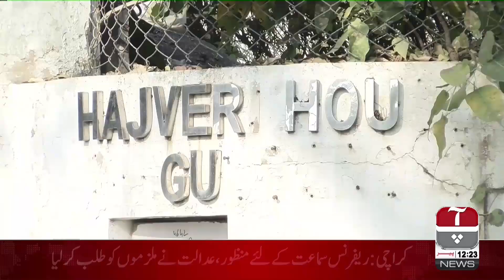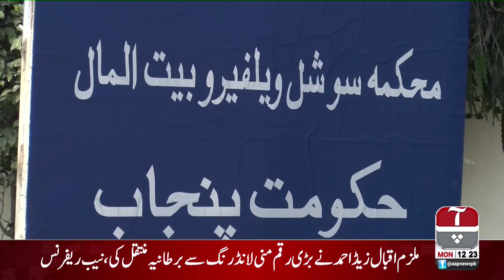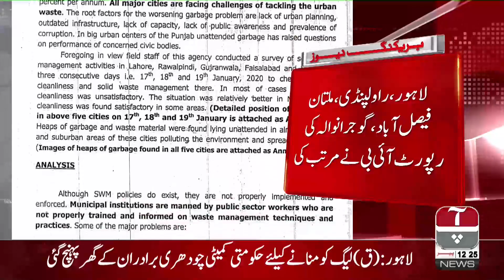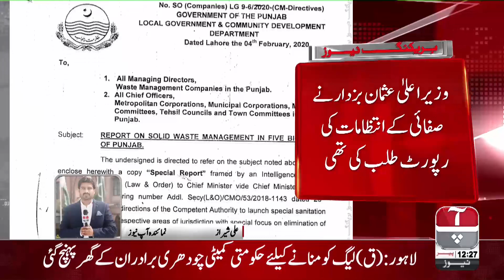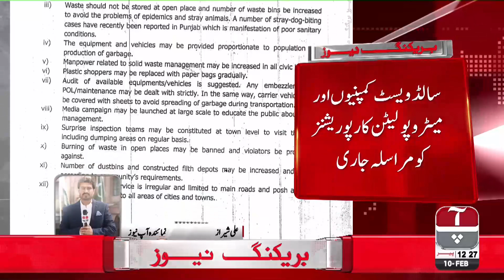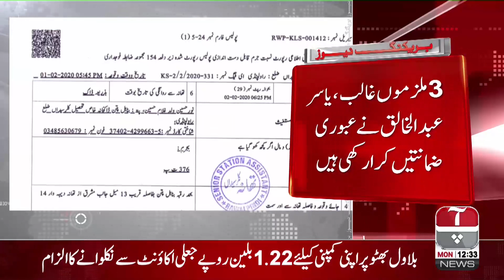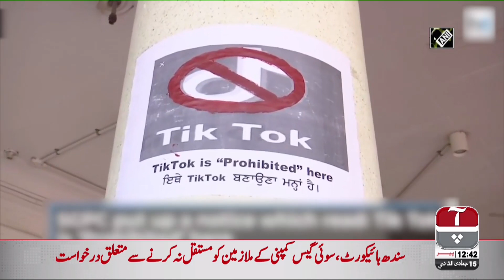Aap News Bulletin | 12:00 PM | 10 February 2020